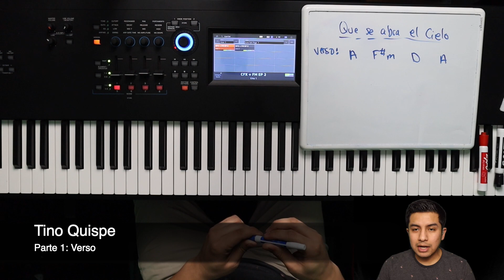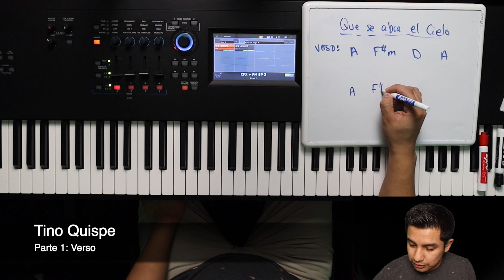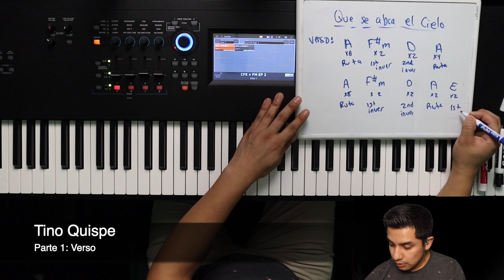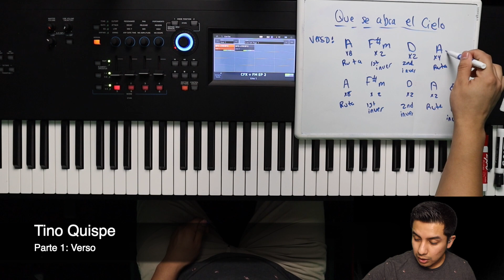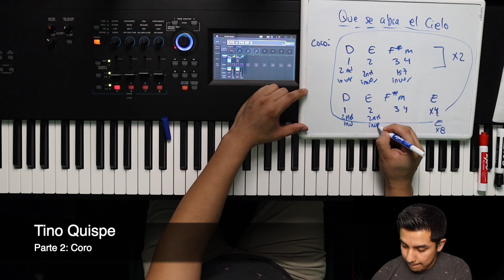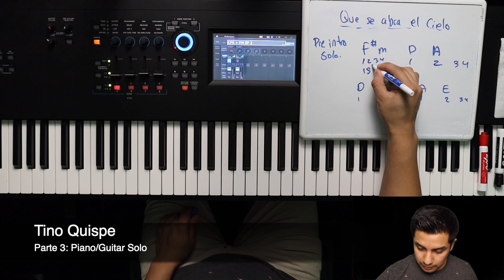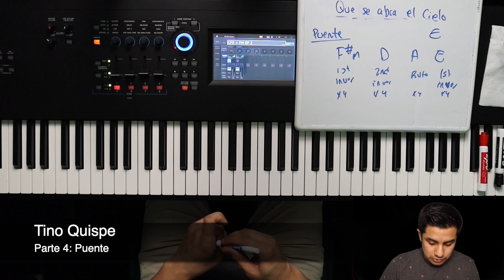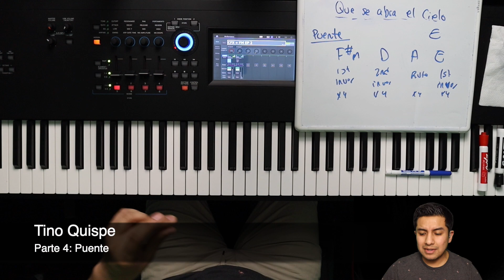Que se abra el Cielo - Christine D'Clario - Acordes y Tiempo Piano Tutorial🎹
Gracias hermano/a por mirar este video. Si le gusto este video no se olvide de ponerle like👍 y si es nuevo a mi canal, 🔴🔔subcribase para mirar mas contenido como estos.